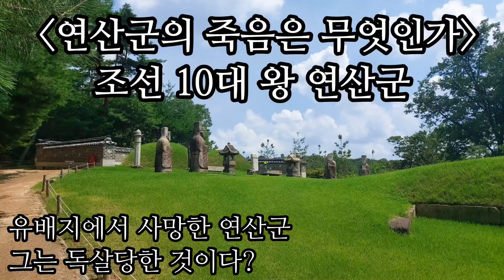연산군의 죽음은 무엇인가 : 조선 10대 왕 연산군(유배지에서 사망한 연산군)(그는 독살당한 것이다?)-연산군묘-코리안오아시스(Koreanoasis)한국역사문화유산 전문 이미지뱅크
연산군의 죽음은 무엇인가 : 조선 10대 왕 연산군(유배지에서 사망한 연산군)(그는 독살 당한 것이다?)-연산군묘-스튜디오 태믹스[STUDIO TAEMIX]의 한국역사문화유산에 대한 재미있고 유익한 여행 관광 학습 창작 콘텐츠입니다.
이번에는 조선 10대 왕 연산군의 죽음은 무엇인지에 대해 알아보겠습니다. 연산군의 죽음은 역질(전염병)으로 알려져 있습니다. 그런데 궁궐에서 호화스러운 생활을 했던 연산군이 유배지에서 두 달 만에 사망했습니다. 연산군의 죽음이 독살이라는 가능성도 있답니다. 연산군의 죽음은 무엇인지 영상을 통해 생각해봅시다.

코리안오아시스 사진작가가 20여 년간 전국을 누비며 촬영한 한국역사문화유산 전문 이미지뱅크(Korean Culture Image Bank)입니다. 단독사진(Photo), 편집사진(Graphic), 일러스트(Iillustration), 작가그림(Sketch) 등이 총 망라되어 있습니다. 웹, 출판, 광고, 방송, 교육 등에서 자유롭게 최저가로 만나보십시오.